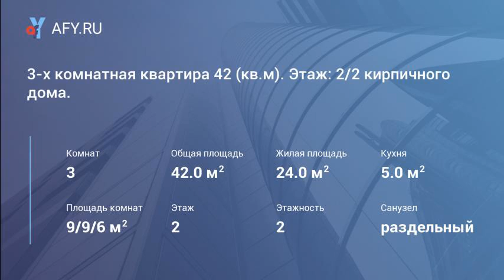3-х комнатная квартира 42 (кв.м). Этаж: 2/2 кирпичного дома.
Цена: 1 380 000 Руб.
3-х комнатная квартира в отличном состоянии площадью: 42/24/5 (кв.м), расположена на 2/2 этажного кирпичного дома. Состояние: в квартире сделан косметический ремонт. Комнаты: смежные, площадь: 9/9/6 (кв.м). Горячая вода: газовая колонка. С/узел: раздельный, ванна на кухне. Тихий спальный район города. Развитая инфраструктура, в пешей доступности: школа, магазин, автобусная остановка, парковая зона (городской парк), озеро с зоной для прогулок. Ж/д и автовокзал - 5 минут на автобусе. Документы к сделке готовы. Подробности по телефону.